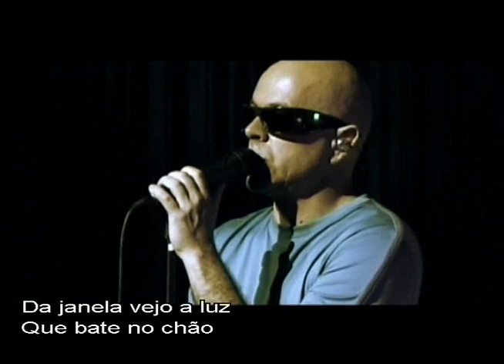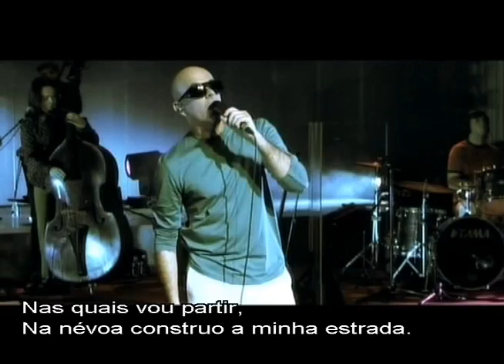Pedro Abrunhosa - Lua